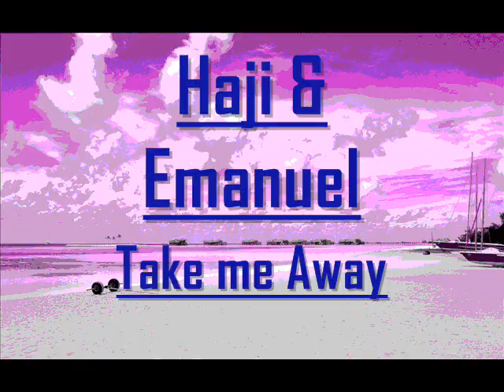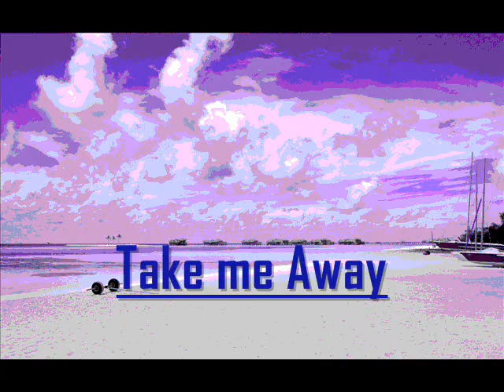Haji & Emanuel - Take me Away